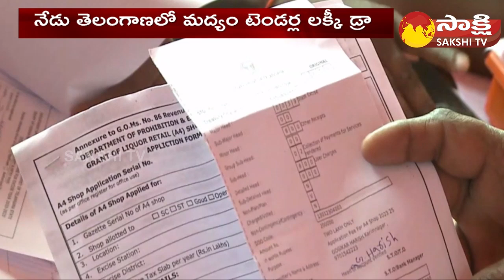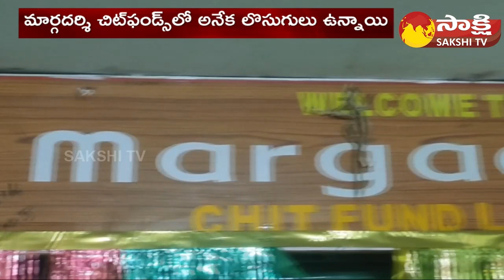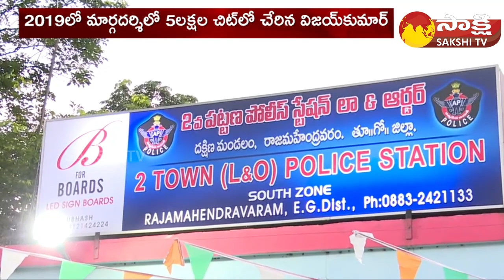CM Jagan Vijayawada Tour | BRS MLA Candidate List 2023 | Today Updates